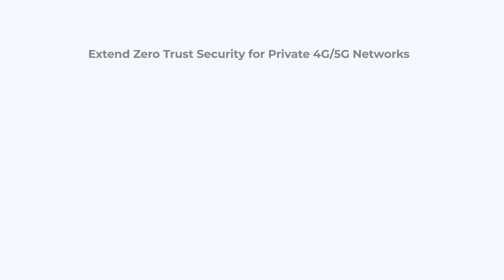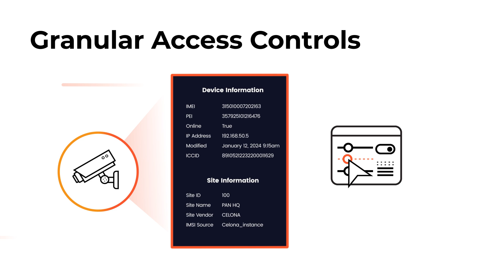Securing Private 5G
Learn how Palo Alto Networks and Celona work together to secure Private 5G with Zero Trust.